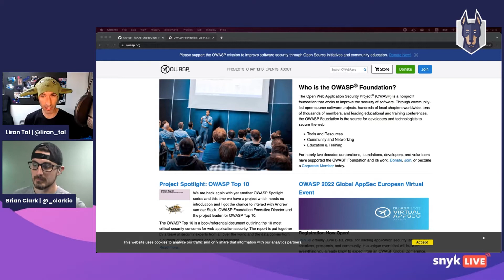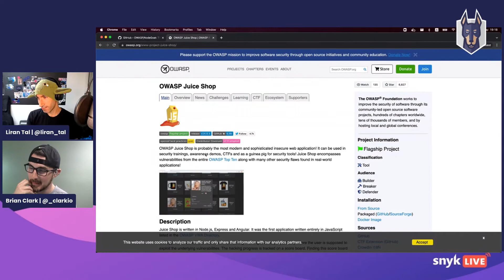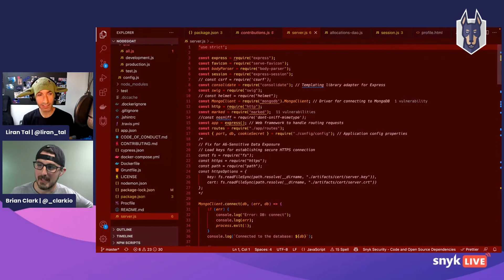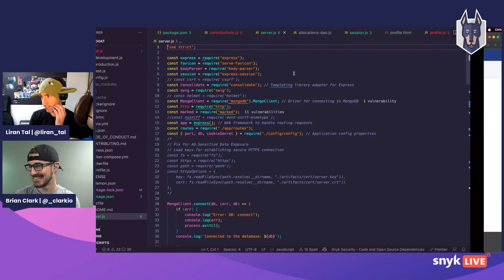Introduction to OWASP's Vulnerable Node.js Apps: Part 1 | Snyk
Introduction to OWASP's Vulnerable Node.js Apps

During this livestream we give an introduction to a vulnerable Node.js application created by the OWASP organization. We also show how some of the OWASP Top 10 security risks apply to web applications, and also how to mitigate these concerns.

Didn't catch the live stream? Ask all of your Snyk questions and we’ll do our very best to answer them in the comment section.